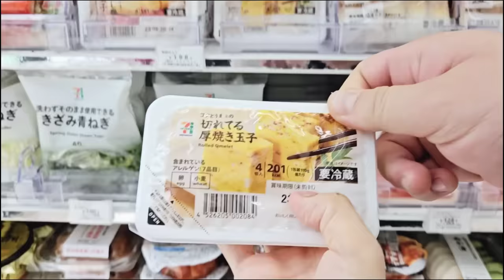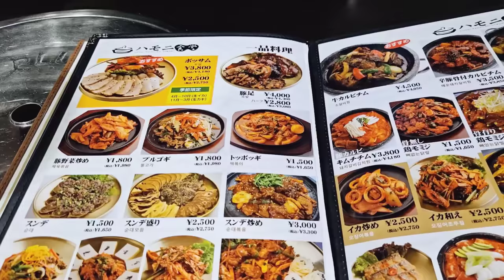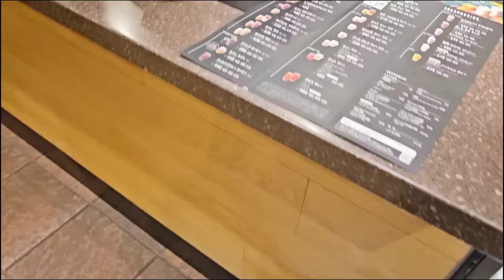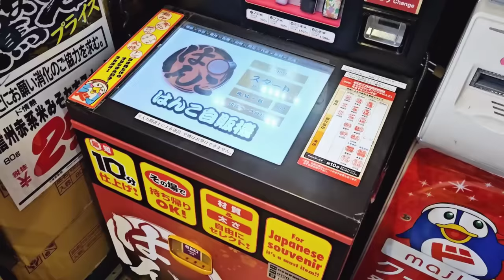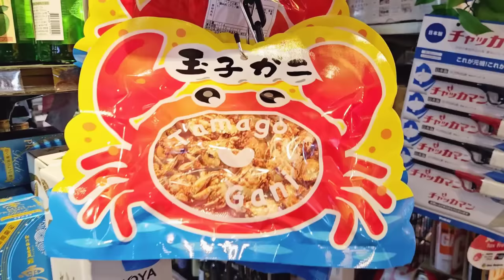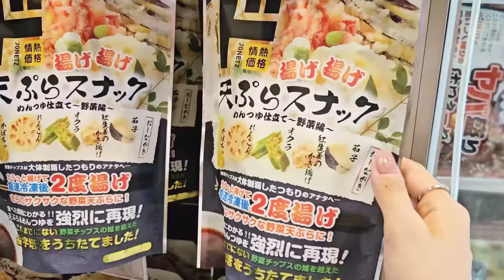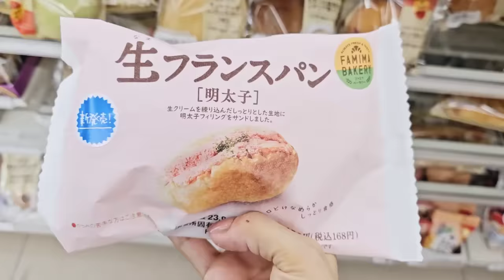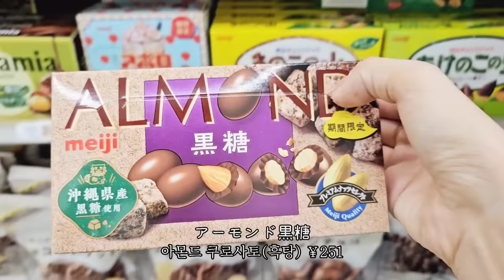일본 도쿄 브이로그 l 편의점 아침밥과 신상 간식 쇼핑, 돈키호테 장보기, 롯본기&아카사카 나들이, 나무 식기 관리하는 일상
감사합니다 :)

*영상 속 bgm
샛별 May your night be at peace